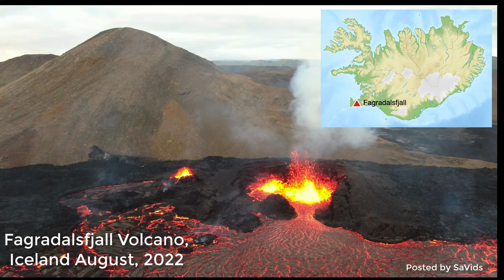UAV CO2 Surveys in Iceland (2022)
We measured CO2 output following the recent eruption and at Katla which is thought to be the largest CO2-producing volcano. This is a draft video about that expedition.